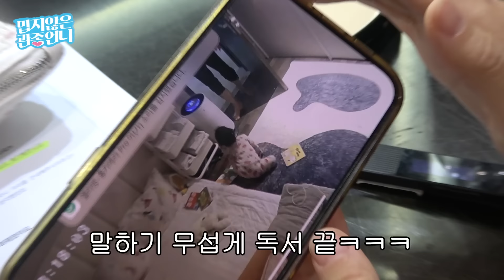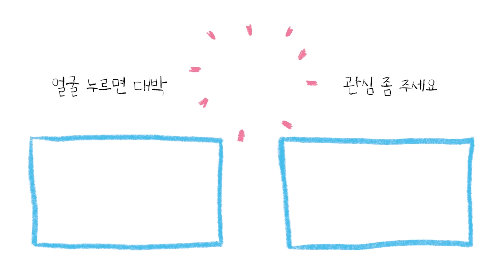이지혜 레드카펫 비하인드 최초공개(이효리,랄랄)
이번엔
18년만에
럽미럽미 라이브로
돌아온
레트카펫 브이로그 입니당ㅋㅋ
떨려서 죽는줄 알았다구요ㅠㅠㅠㅠ
그러나
레드카펫은 탑스타
데뷔동기ㅋㅋ이효리씨가 나오니깨
대세에
끼고싶으니깨 ㅋㅋㅋㅋㅋㅋㅋㅋㅋㅋㅋ
심장부여잡고 나갔습니다ㅋㅋㅋㅋㅋㅋㅋㅋㅋ

활동할때는 몇번 봤었는데
그후로 만나길회가 없어서
저도 꼭 한번 만나고싶었거든요
용기가 없었던 나 .(후회해 ㅠㅠ)
그러나 녹화하면서
그간의 이야기들
나눌수있어서
행복했습니당!

물론 노래를 부를수있어서 더욱 행복했구요^^
저의 찐(?)가수의 모습 보실수있어요
즐겁게 봐주세요
늘 고맙습니당!